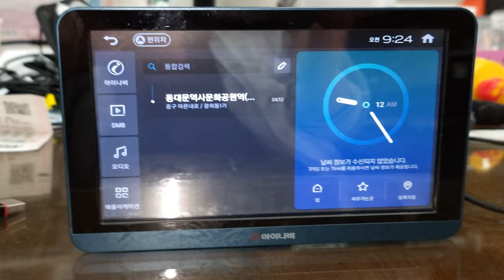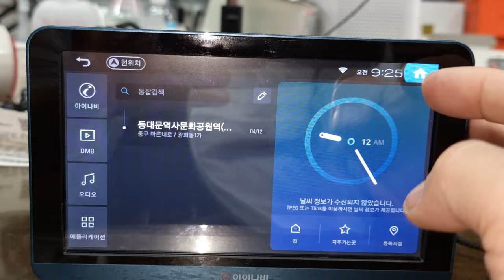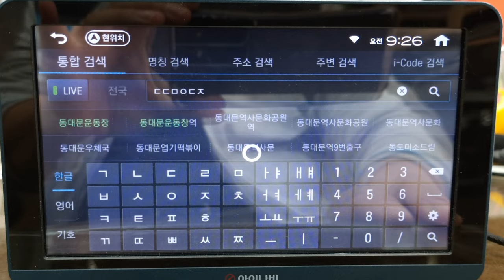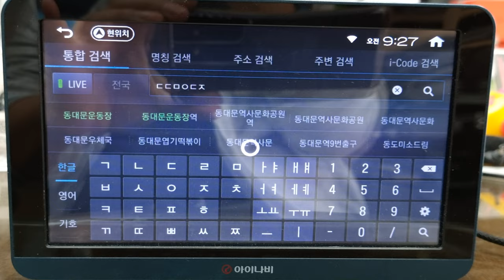아이나비 내비게이션 실시간 길안내